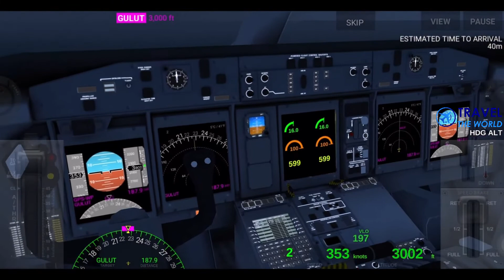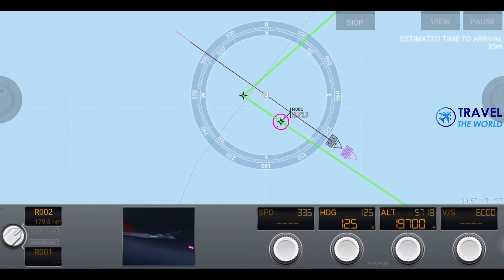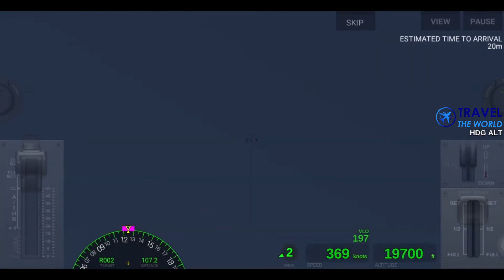A.B. Seal Airlines DHC-8 Full Flight Auckland - Wellington New Zealand | Airline Commander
Aircraft = DHC-8
Flight No. = XAB76718

Origin = Auckland Airport (AKL)  Auckland, New Zealand
Runway = 23L

Destination = Wellington International Airport (WLG)  Wellington, New Zealand
Runway = 18

Departure = 04.08 AM

Arrival = 05.59 AM

Weather = Cloudy
Temperature = 13 C
Wind = 1 knot